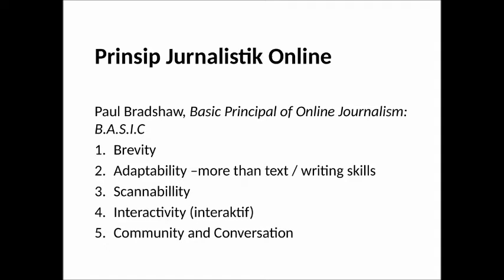Pengantar Jurnalistik Online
Pengantar Jurnalistik Online ini berisi Dasar-Dasar Jurnalisme Online atau Jurnalistik Daring (Dalam Jaringan) meliputi Pengertian, Karakteristik, Keterampilan, Wartawan Modern, Jurnalis Masa Kini.